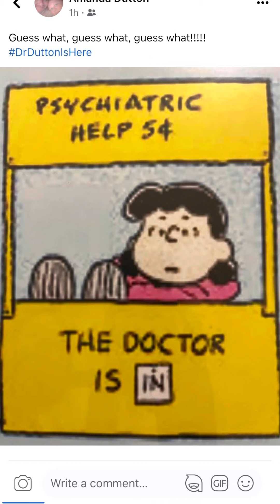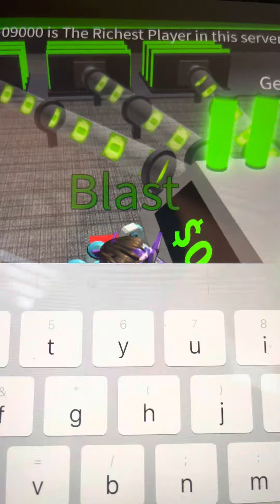Tycoon masters mouse and monkey